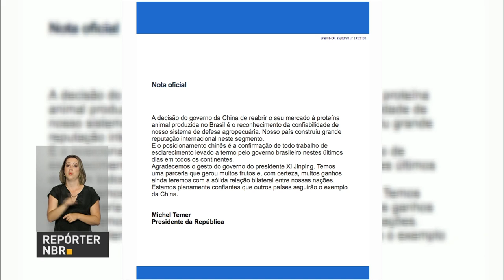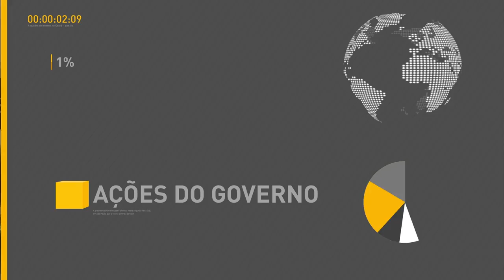Brasileiros investem R$ 43 bilhões no Tesouro Direto em fevereiro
REPÓRTER NBR 16H - 27.03.17: Em fevereiro, brasileiros investiram cerca de R$ 43 bilhões no Tesouro Direto, um aumento de 53% em relação ao mesmo período do ano passado. E mais: índice de confiança do consumidor, medido pelo Fundação Getúlio Vargas, aumentou e atingiu 85,3 em março - é o maior nível desde 2014. Veja também: China volta a importar carne do Brasil.